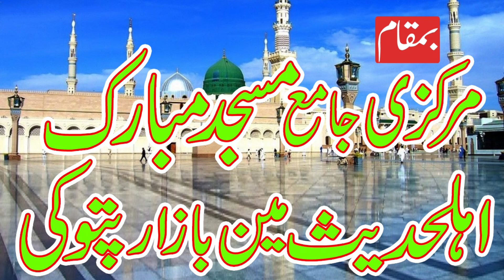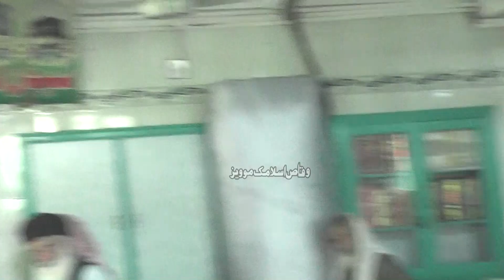Molana Qari Sarfraz Haidar Topic Islam Mein Orat Ka Muqam 2024 Masjid Mubarak ptk#Waqasislamicmovies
Molana Qari Sarfraz Haidar Topic Islam Mein Orat Ka Muqam 2024 Markazi Jamia Masjid Mubarak Ahle Hadees main bazar Pattoki#Waqasislamicmovies